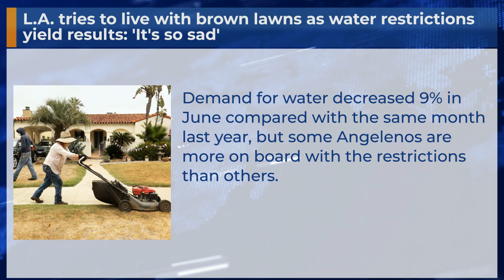L.A. tries to live with brown lawns as water restrictions yield results: 'It's so sad'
Demand for water decreased 9% in June compared with the same month last year, but some Angelenos are more on board with the restrictions than others.